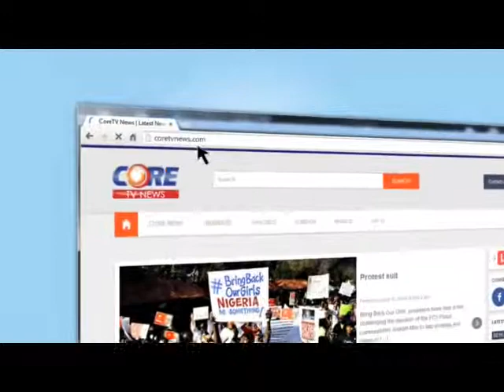CoreTV News @ 7pm, 17th January, 2015.